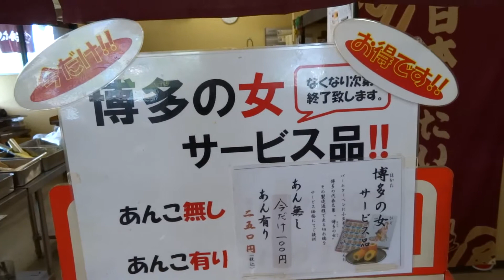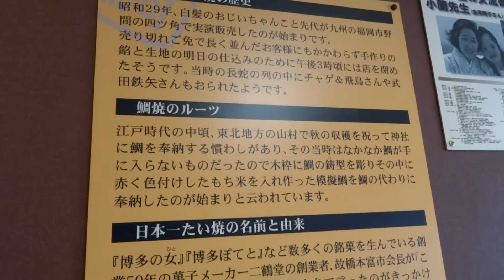日本一たい焼 奈良桜井店 - 巻向/たい焼き・大判焼き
日本一、間違いありません！